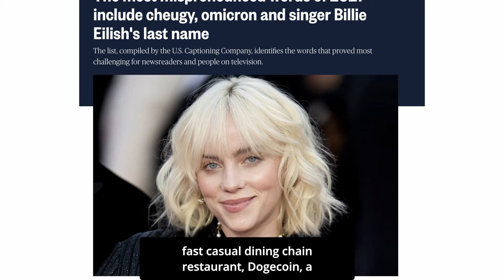2021's Most Popular Recipes, Mispronounced Words, Google Searches, and Emojis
It's the end of the year, which means everyone is releasing their 2021’s's Best of the Year categories.  Check out the video to learn more!

Here are the most popular recipes, mispronounced words, google searches, and emojis!

The most popular recipes in 2021 are Tiktok pasta, crockpot chicken, Squid Game cookie, and Baked Oats. Google's ‘How To Be’ searches of 2021 are: How to be eligible for a stimulus check? How to be more attractive? How to be happy alone? How to be a baddie? and How to be mindful?

Cheugy, a Gen Z slang for anything uncool, Chipotle, a fast-casual dining chain restaurant, Dogecoin, a cryptocurrency popularized by Elon Musk, and Eilish, Grammy Award-winning singer Billie Eilish, are the most mispronounced words of 2021.

The tears of Joy emoji is the best emoji for the second year in a row.

Have you gotten any of these words wrong? Did you think the tears of joy emoji would prevail once again?